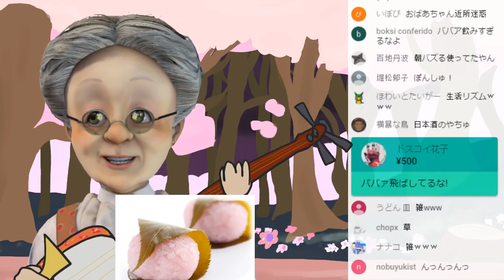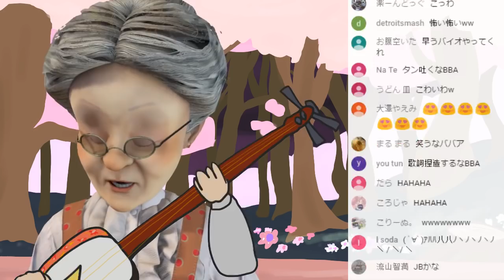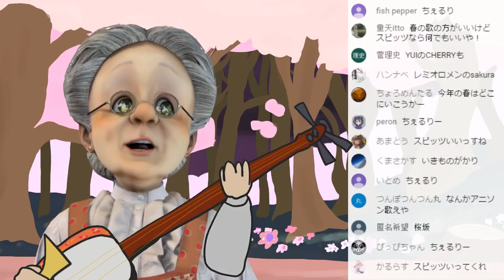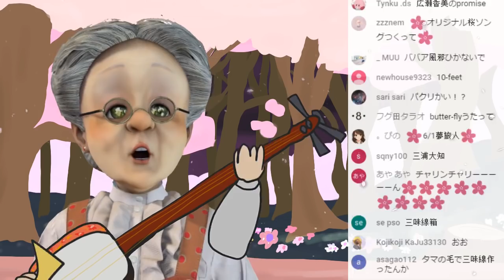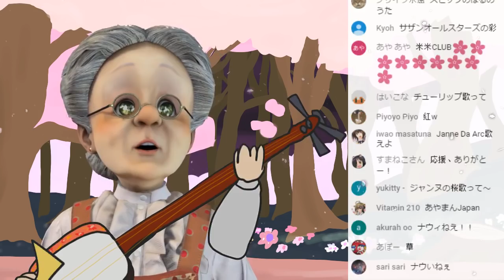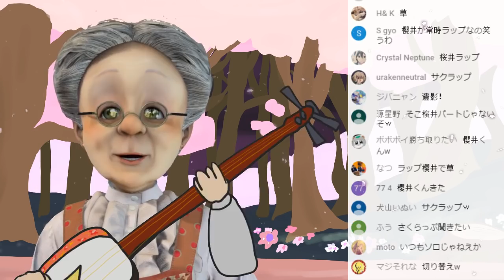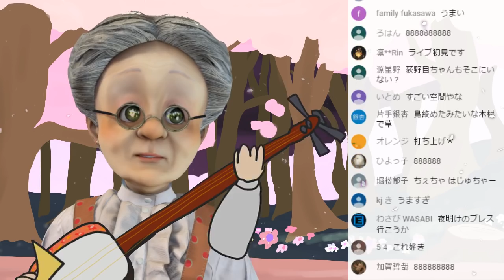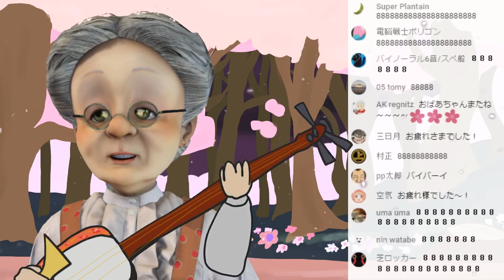バーチャルおばあちゃんの夜桜三味線放送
桜の唄を歌うのさ！